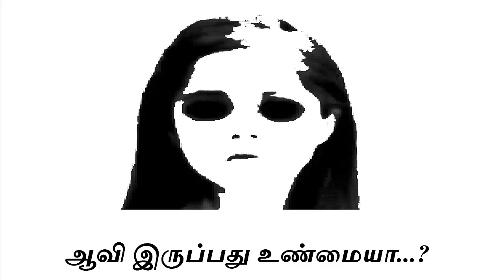ஆவி இருப்பது உண்மையா...?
aavi iruppathu unmaiya...?

ghost is real...?

Tamil Program